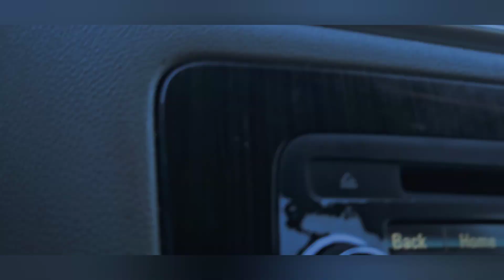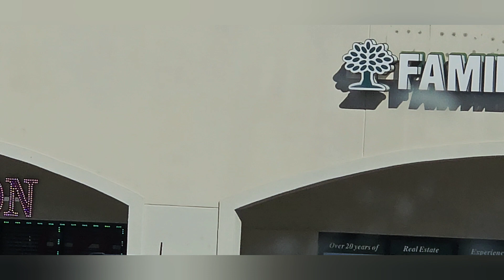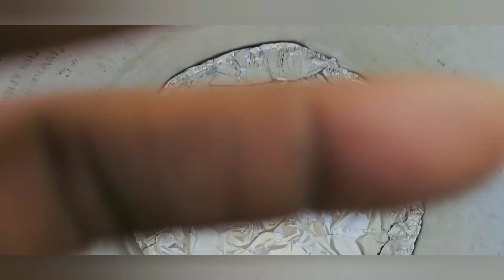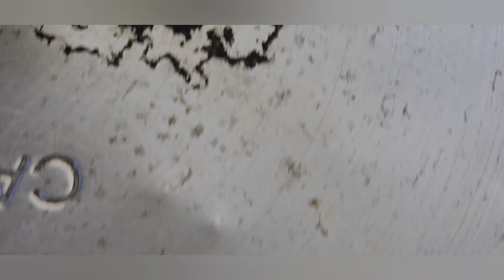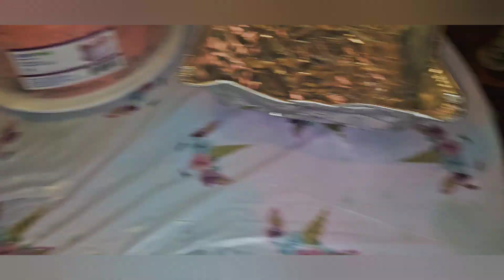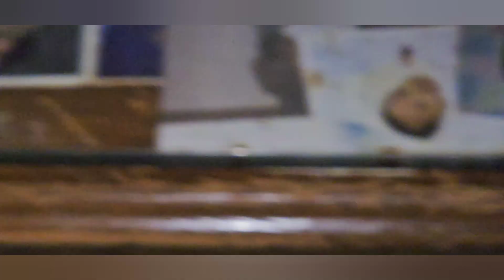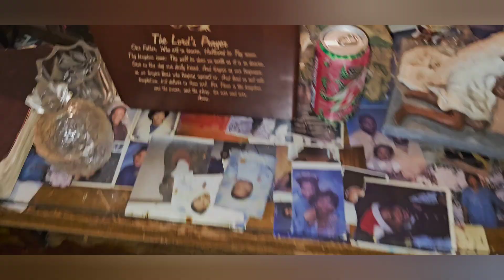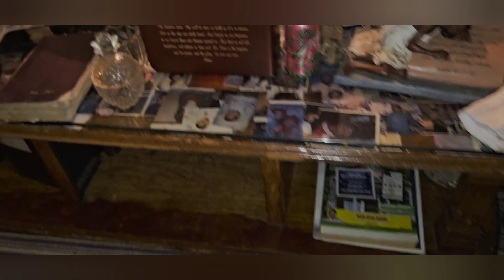Thanksgiving new vlog part 2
Thanksgiving with the family 2023